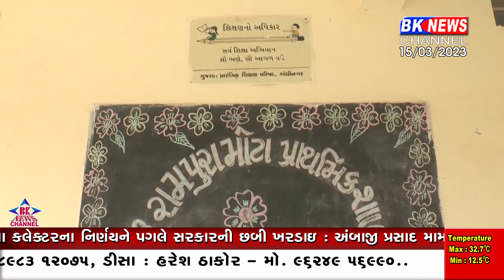આખરે ગ્રામજનોએ કેમ અટકાવ્યું શાળાના ઓરડાનું કામકાજ Finally, why did the villagers stop the work of